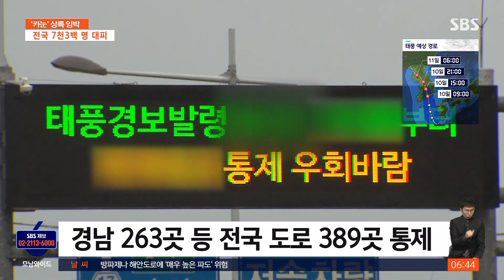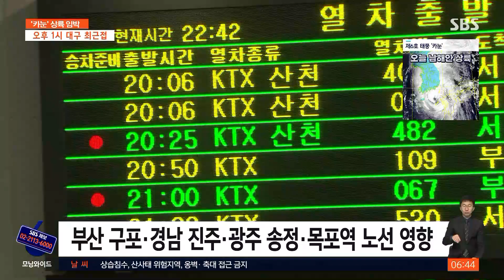[태풍 카눈] 전국에서 주민 1만여 명 사전대피…도로 390여 곳 통제 / SBS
〈앵커〉

이번 태풍으로 인한 인명 피해 소식은 다행히 들려오지 않고 있습니다. 전국에서 현재 주민 1만여 명이 대피했고, 300개 넘는 도로가 통제된 상태입니다. 제주와 김포를 비롯한 전국 14개 공항에 300편이 넘는 항공편이 취소되면서 많은 승객들의 발이 묶였습니다.

보도에 한성희 기자입니다.

〈기자〉

중앙재난안전대책본부는 오늘(10일) 새벽 6시 기준으로 전국에서 모두 1만 300여 명이 태풍을 피해 마을회관이나 경로당 등으로 사전 대피했다고 밝혔습니다.

경남 263곳 등 전국 도로 389곳이 통제됐고, 전국 21개 국립공원 탐방로도 통행이 전면 금지됐습니다.

항공편은 전국 14개 공항에서 모두 337편이 결항했습니다.

제주에서는 어제 저녁 7시 이후 국내선 항공기 운항이 멈추면서 관광객 1만여 명의 발이 묶였습니다.

여객선은 98개 항로, 128척의 운항이 통제됐습니다.

철도도 태풍 피해에 대비해 사전 운행 중단에 나섰는데, 오늘 첫차부터 KTX 등 고속 열차 161회, 일반 열차는 247회가 운행하지 않습니다.

태풍의 직접 영향권에 속하는 부산 구포, 경남 진주, 광주 송정, 목포역 등을 지나는 노선입니다.

코레일은 태풍 진로에 따라 열차가 지연되거나 운행 중단되는 경우가 늘어날 수 있다며 이용 전 사전 확인을 당부했습니다.

행정안전부는 거주지에 태풍이 언제 도달하는지 파악하고, 외출을 삼가는 등 안전에 각별히 유의해줄 것을 요청했습니다.

(영상편집 : 하성원)